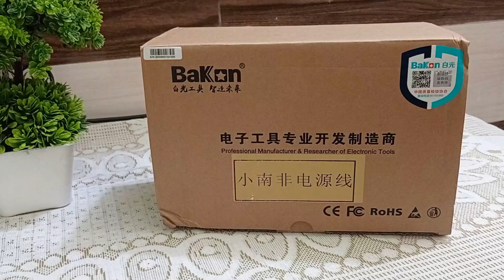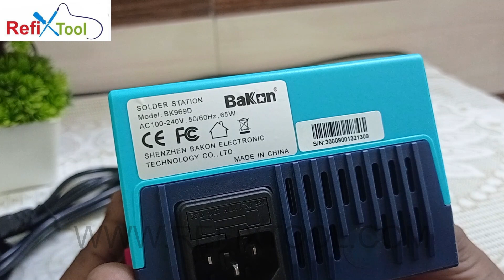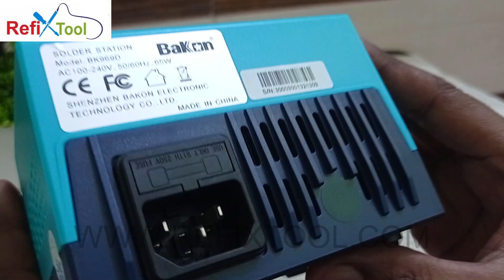Best Soldering Station Bakon 969D T12 65w | Digital Soldering Station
Best Soldering Station Bakon 969D T12 65w | Bakon Soldering Station

Refixtool in Meerut has a wide range of products and services to meet the various requirements of its clients. We sell all types of Electric Repairing Tools all over India. Mainly including laptop repairing tools and parts.We are providing our services in all over india. Our company staff are eager to answer any questions you may have from 10:00am to 6:30pm.